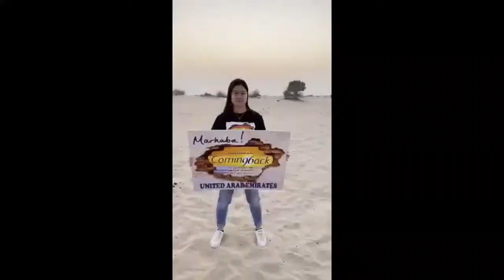Canossa Academy Lipa Alumni Homecoming 2021 - Hosted by HS Class of 1996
On December 30, 2021, Canossa Academy Lipa Class of 1996 will host this year’s 25th Year Virtual Alumni Homecoming.

Watch our livestream right here on our Facebook page and simultaneously on our YouTube channel!

See you all on December 30th!